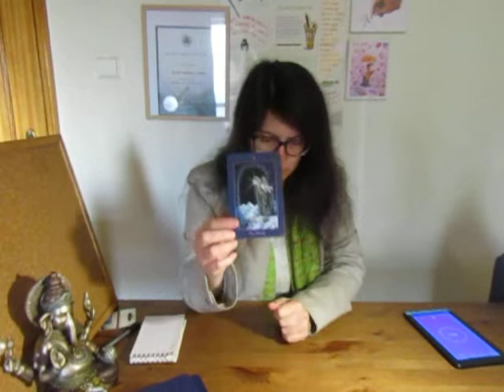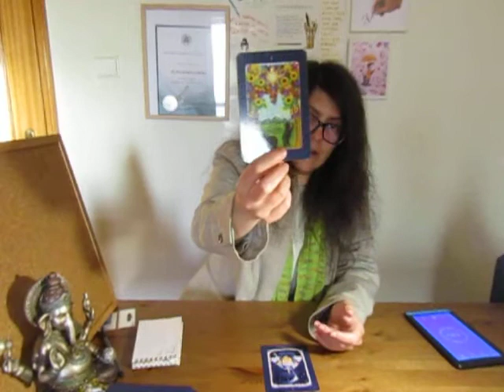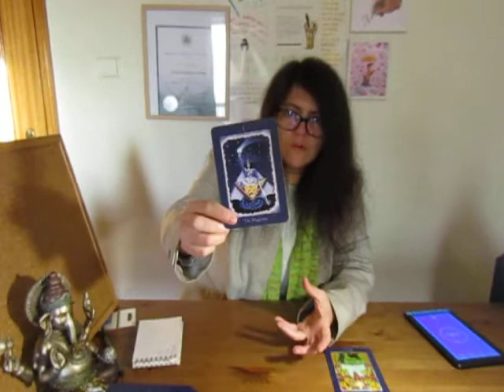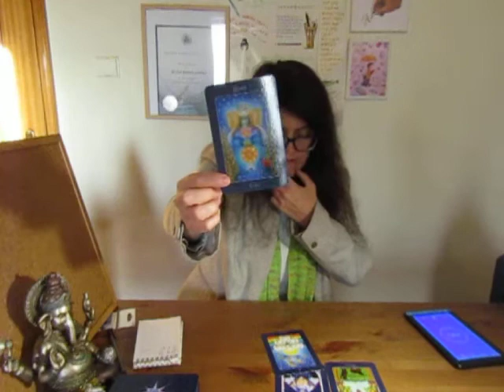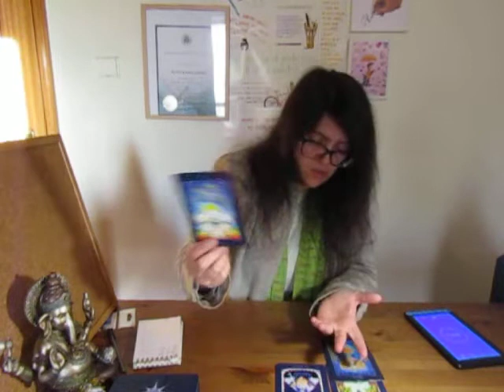Quem é e quem deve ser? (Escolha 1, 2, 3 ou 4)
OPÇÕES:
1 - 00:48
2 - 2:53
3 - 5:24
4 - 8:10